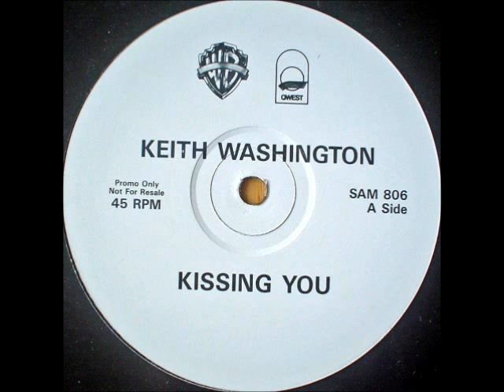Keith Washington - Kissing You (Pirahnahead's TV Bar Remix)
Released: 2012